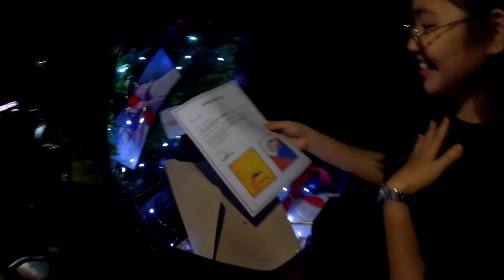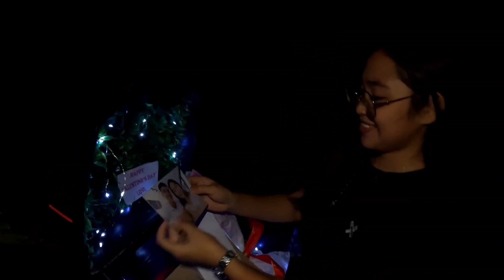Motor TailBox Surprise | Valentine's Day Surprise❤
HAPPY VALENTINE'S DAY MGA KA-ABRO❤